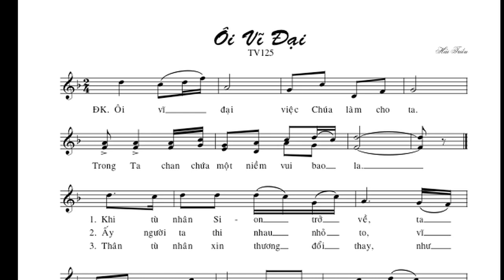Thanh vinh 125 CN30B